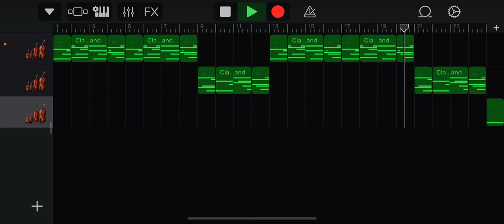“I ate a cheeseburger in an oversaturated fever dream” Type beat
This was the first song I ever made with GarageBand and in my previous video I promised that if I got 5 likes I would upload this video. So here it is lol